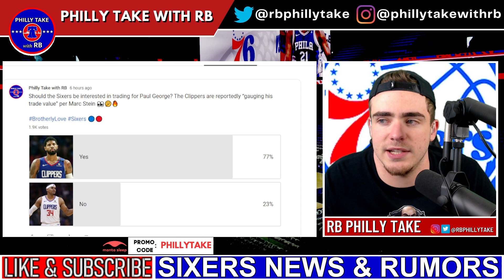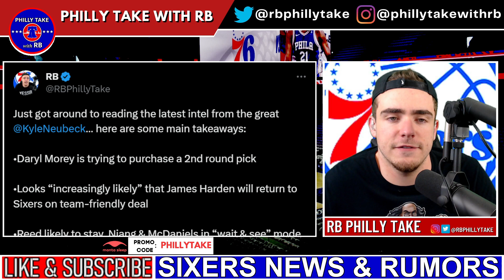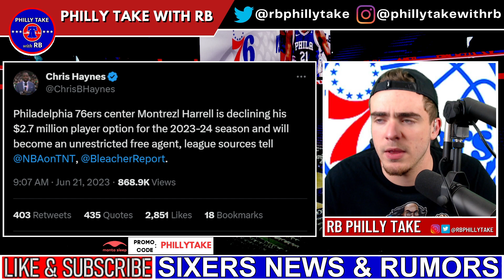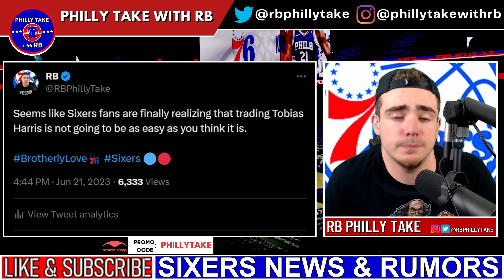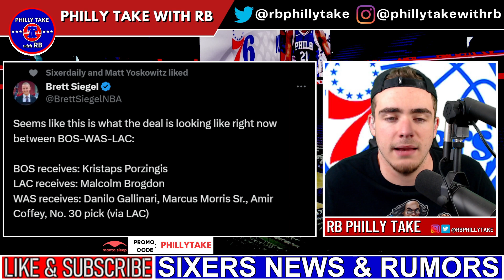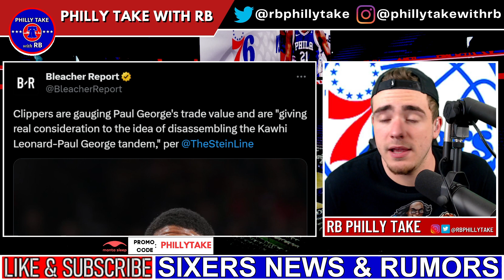Kristaps Porzingis TRADED To Celtics! | Paul George To The Sixers? | Montrezl Harrell OPTS OUT!